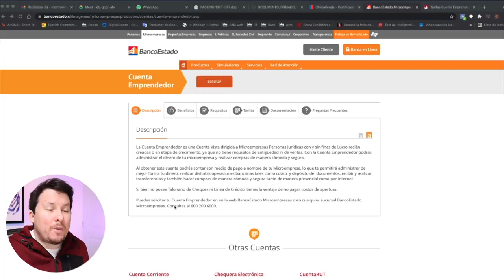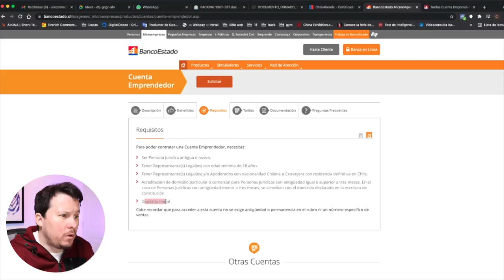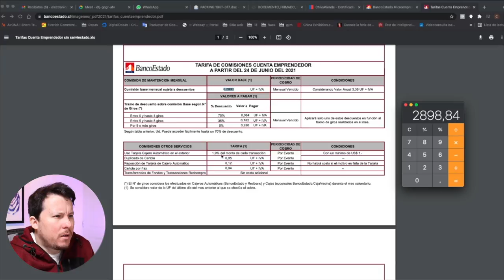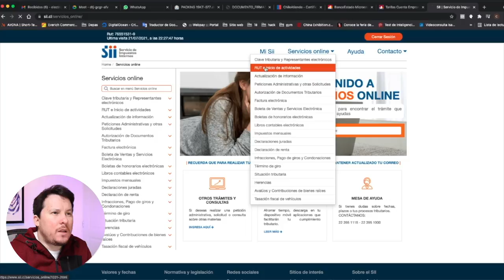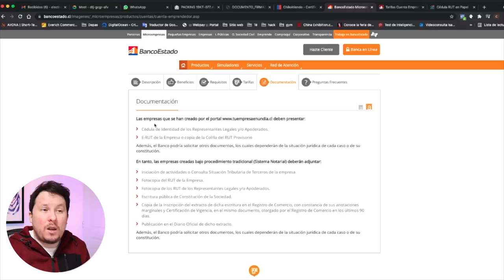Cuenta Emprendedor Banco Estado | Cuenta Empresa | Como abrir una cuenta bancaria empresa | Chile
En este video te hablo sobre como abrir una cuenta bancaria a nombre de tu empresa a muy bajo costo donde podras recibir dineros y transferir sin cargos extras.

Para comenzar con tu negocio es uno de los primeros pasos que debes luego de iniciar actividades.